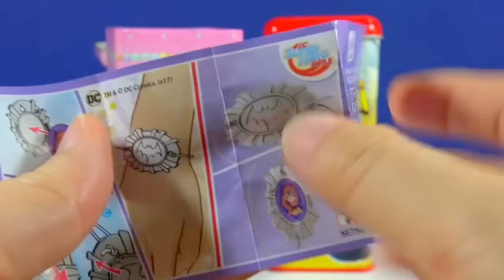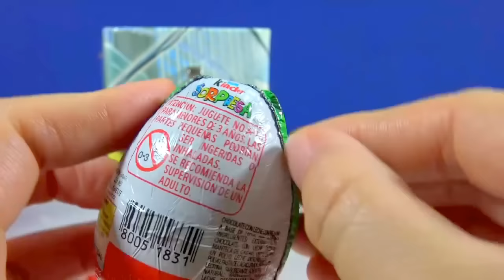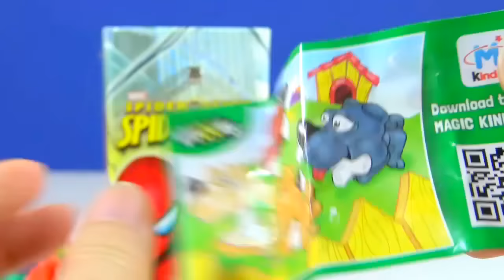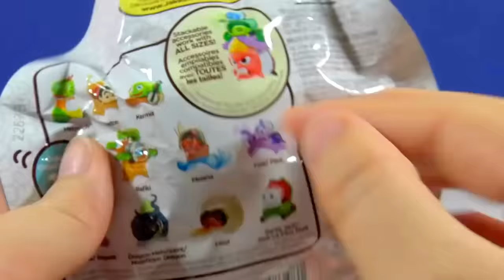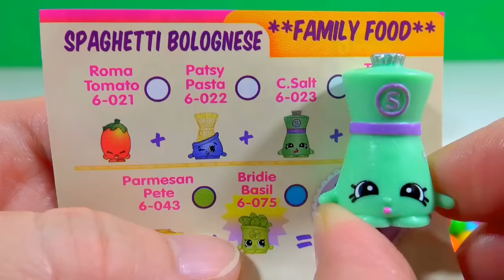Disney Princess Spiderman Coin Bank Kinder Surprise Eggs Pac Man Disney Tsum Tsum Emoji Fun 2 Play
Disney Princess Spiderman Coin Bank Surprise Toys Kinder Surprise Eggs Pac Man Mashems Disney Tsum Tsum Mystery Pack Emoji Fun 2 Play Dreamworks Trolls Blind Bag
Peppa Pig Cup Candy Surprise Toys Shopkins Season 6 Chef Club Disney Princess Palace Pets Minecraft